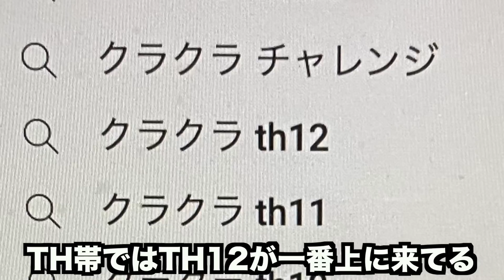【クラクラ】古参勢絶句！今はすぐTH12になれてしまう！？遂に検索ワードでトップのTH帯になるwさらにクラクラ歴４ヶ月でTH11後半の猛者がいたw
過去の大工の拠点2.0のアプデ情報動画はこちら！
【クラクラ】アプデ情報！新大工追加される！大工の拠点システム変更＆BH6でO.T.T.Oが解放されて村が育ちやすくなるぞw
【クラクラ】アプデ情報！大工の拠点BH10＆新施設O.T.T.Oの前線基地公開！村が２つに増えて攻撃＆防衛システムがめちゃくちゃ面白そうw【大工の拠点】【夜村】
【クラクラ】次回アプデで新ヒーロー＆新ユニット「ザッピー」が追加されるみたいで楽しみなんだけどw公式映像よく見ると新要素満載だったw

【中世キングチャレンジ】超簡単攻略！ババキンが６体もいるチート村チャレンジを簡単にクリアする方法教えるわw【クラクラ】【キングチャレンジ】

【今日の一言】
今回はクイーンチャレンジ！クイーンチャレンジ！中世クイーンチャレンジの攻略動画！この動画を見れば初心者の方でも中世クイーン
チャレンジは簡単に攻略できます！そう言えばクラロワの方でも新ペットのフェニックスが登場しましたね！クラッシュロワイヤルのフェニックスはぶっ壊れらしいですが、クラクラでも強いのか気になるところ！タウンホール１５では新レベルの防衛施設やヒーロー、ユニットも追加されます！新Lv.のユニットに関してはTH15でなくても防衛援軍に影響されると思うので、TH14,TH13,TH12,TH11,TH10,TH9,TH8,TH,7TH6,TH5,TH4,TH3,TH2の方は要チェックかもしれません！TH15がやって来るのでまた資源狩りで忙しいですし、配置も作らなきゃいけないので、アプデが来たらTH15関連のお役立ち動画も出していきます！TH14が来た時はチャレンジも来たので、またTH15に関するチャレンジやイベントもやって来る可能性が高いです。なので、また簡単攻略法を動画でご紹介するかもしれません！

【送り先】
〒 108-0073